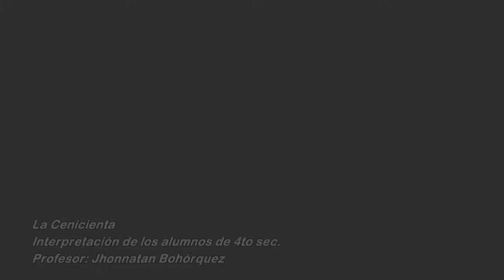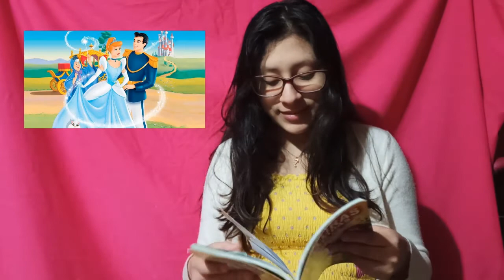4. Cuentacuentos: La Cenicienta - Trabajo de los alumnos